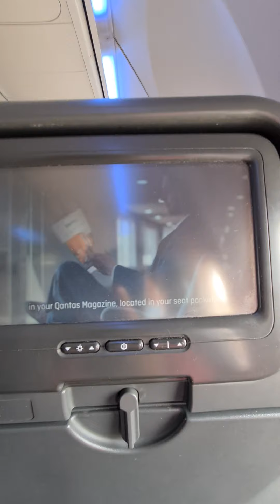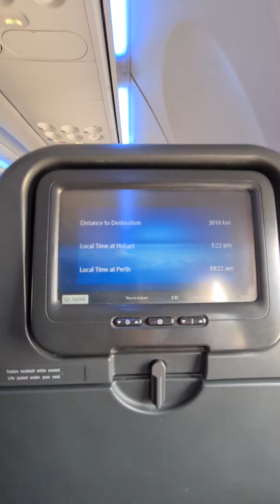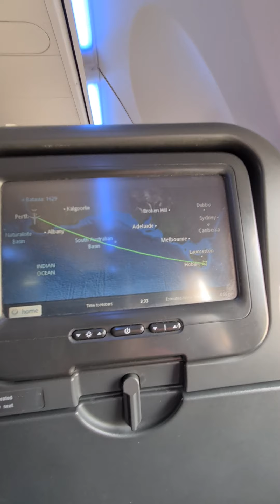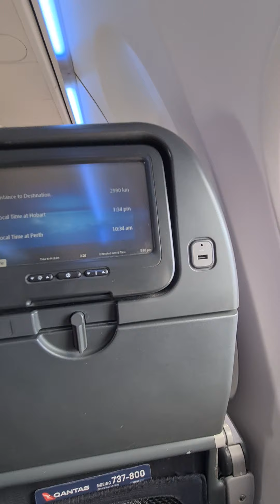11 March 2021